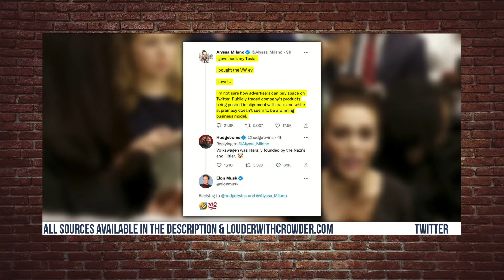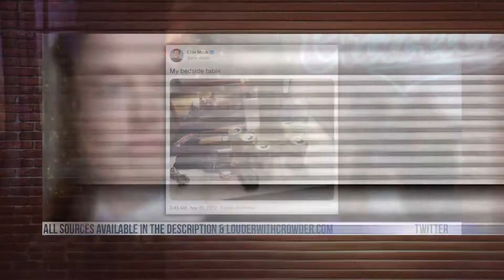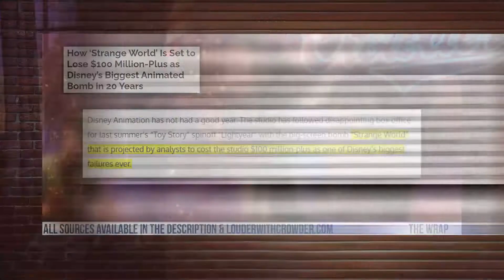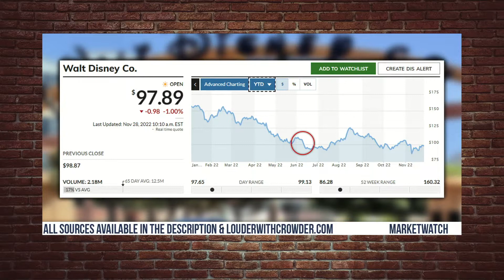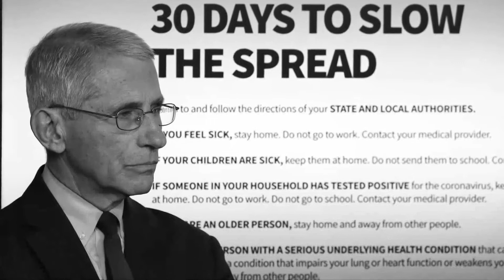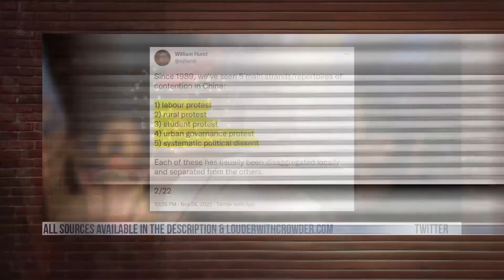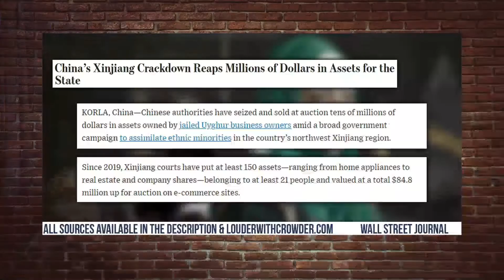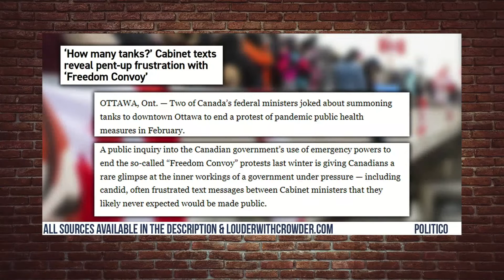CHINA'S EPIC ANTI-COMMUNIST UPRISING EXPLAINED! | Louder with Crowder